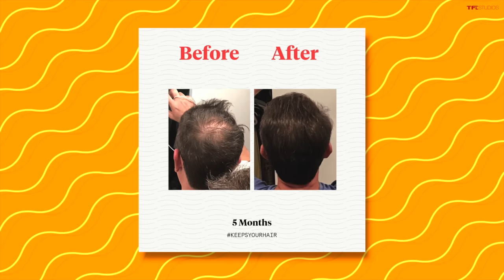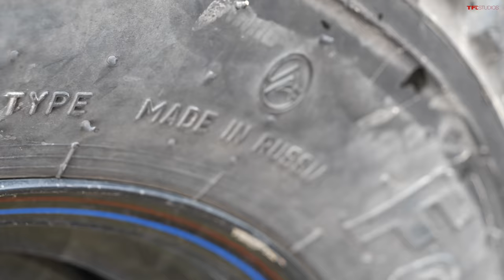Buhanka vs Jeep: I Test American Ingenuity Versus Russian Dirty But Sturdy Off-Road Tech!